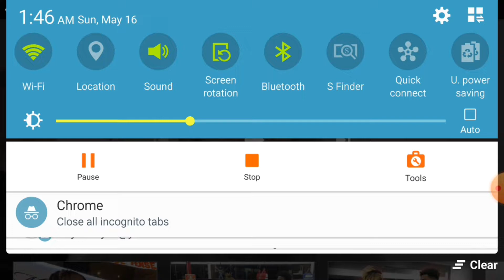DDG vs. Deshae Boxing Match Part 2!! 🥊**he got mad** [REACTION]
DM ME VIDEO IDEAS YOU WANT TO SEE ⬆

LITTEST CHANNEL ON YOUTUBE

DON'T FORGET TO TURN ON POST
NOTIFICATIONS 🔔 ❤

CLICK THE POST NOTIFICATION SO YOU  WHEN I UPLOAD ANOTHER BANGER VIDEO